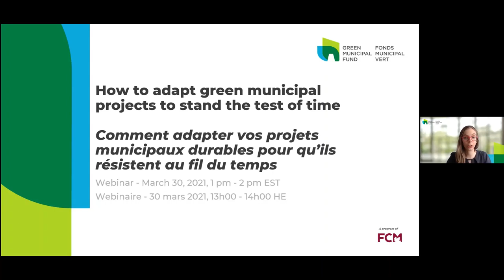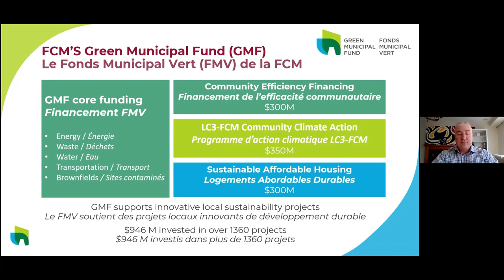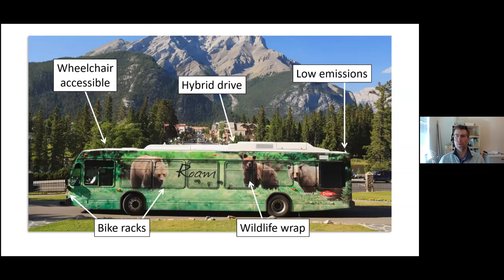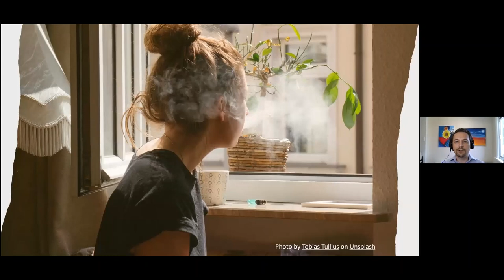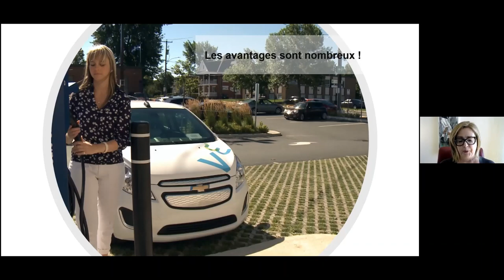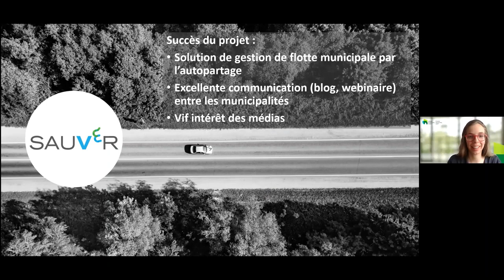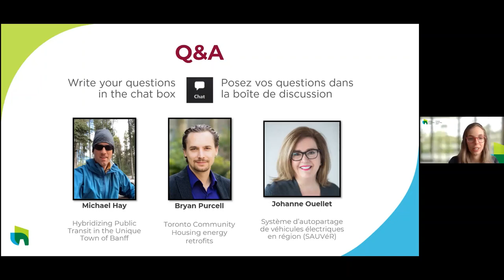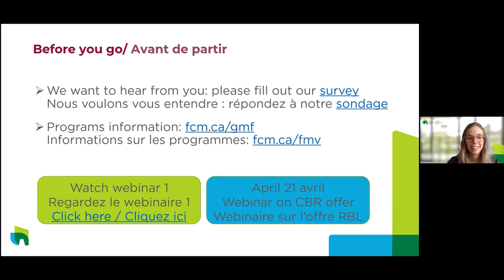How to adapt green municipal projects to stand the test of time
Learn how to maintain and adapt GMF-supported projects for decades to come.

This webinar was recorded March 30, 2021.